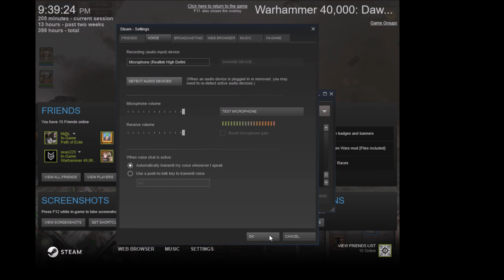Warhammer 40,000: Dawn of War: Dark Crusade IG and Space Marines vs Tau and their Gue'vesa